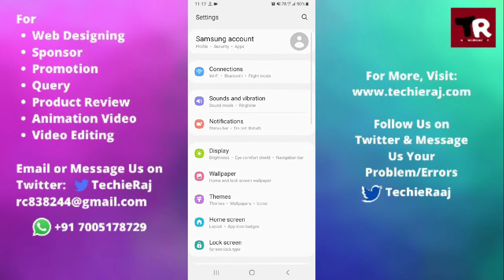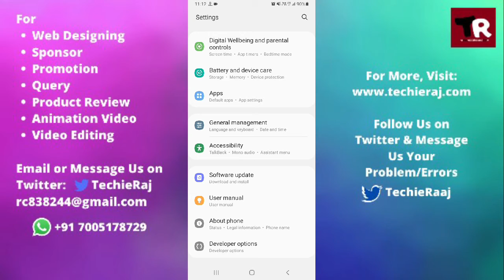Samsung A30s Headphone Symbol Problem Solved